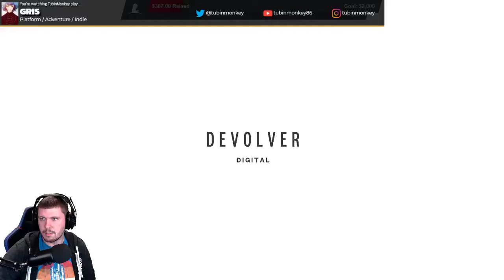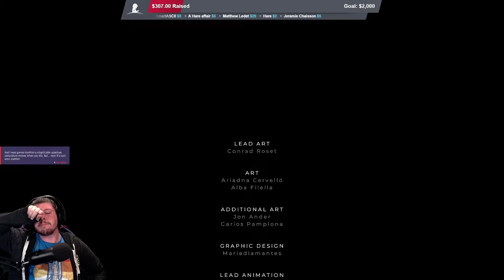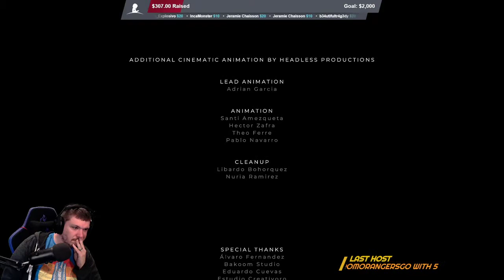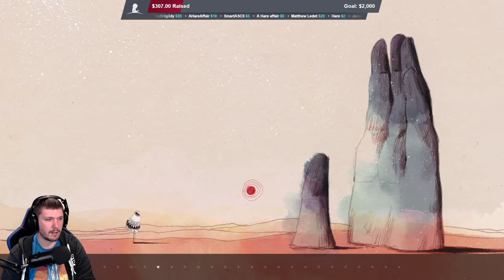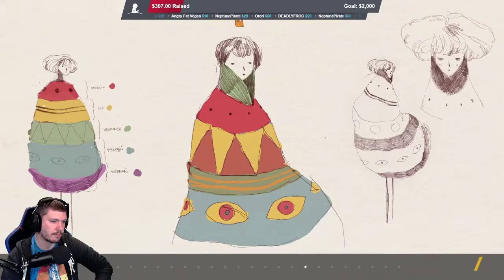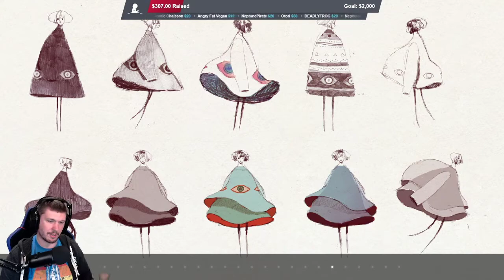Gris Part 2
This beautiful indie game is one to behold, so take the journey with me through this absolute masterpiece of art -- Watch live